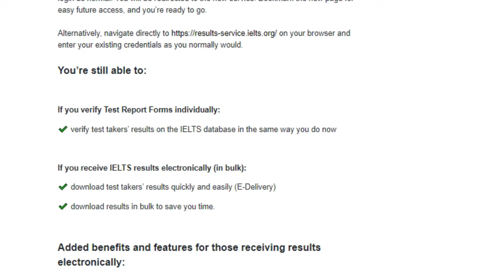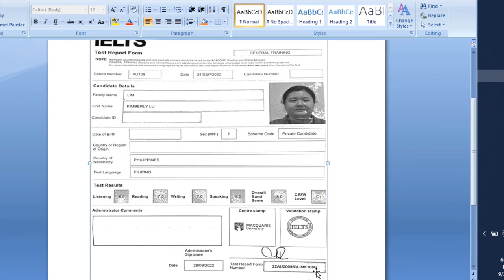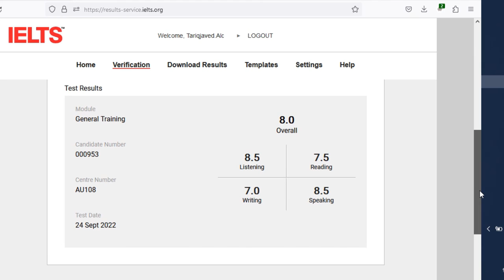How to Identify IELTS Certificates Fake Vs Real (ielts New Verification service)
Welcome to the IELTS Test Report Form (TRF) Verification Service. The IELTS results verification service has been upgraded. Login as normal to see changes.
1-verify test takers’ results by checking that the results you receive match the results on the IELTS database
2-check your applicants’ photo ID against their test day photo
3-download test takers’ results fast and easily, and in bulk to save you time.